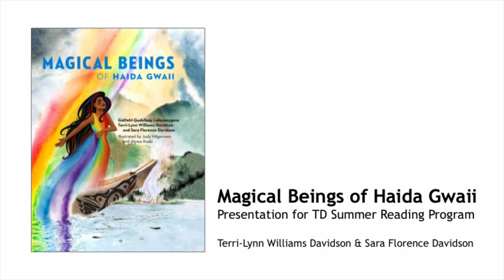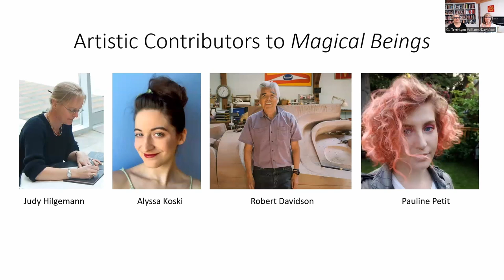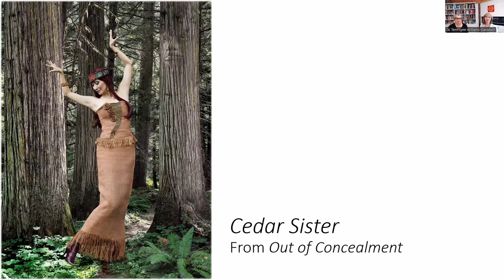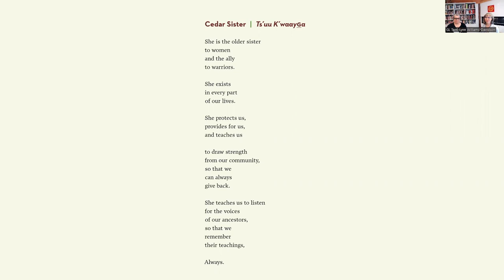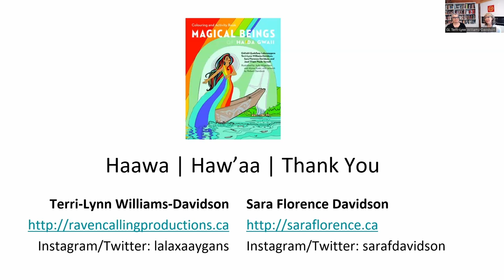TD Summer Reading Club: Magical Beings of Haida Gwaii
Join co-authors Terri-Lynn Williams-Davidson and Sara Florence Davidson for a glimpse into Haida culture as they discuss their book, Magical Beings of Haida Gwaii. You can read this book on the TD Summer Reading Club kids' website all summer long!

Bibliovideo is proud to present the TD Summer Reading Club's video content.